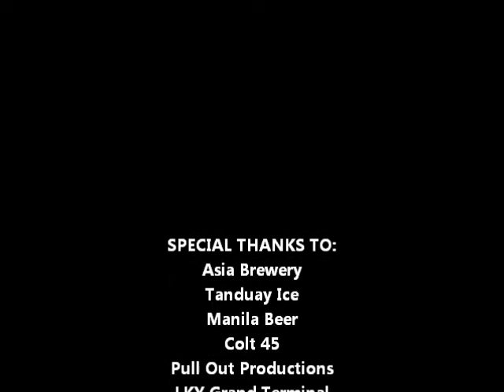Cassettes and Cigarettes by One Hour Recover at PUNK SKABADOO NIGHTS!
ONE HOUR RECOVER

at PUNK SKABADOO NIGHTS! (Killer Diller)
LKY Grand Terminal, Tahao Road, Legaspi City